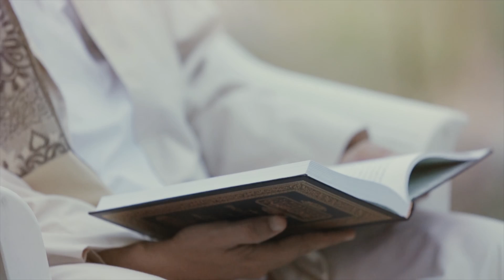برومو برنامج - بداية الهداية - alerthTV@